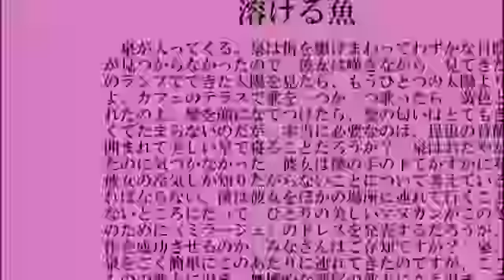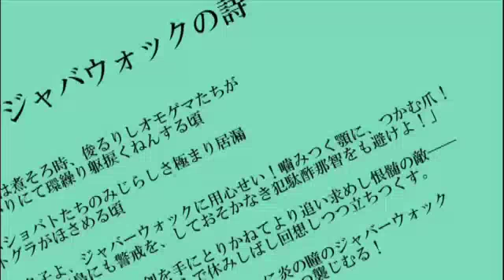そらる×ろん-ジャバヲッキー・ジャバヲッカ【歌ってみた】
soraru × Lon-Jabberwocky Jabberwocka Utattemita

我が息子よ、ジャバウォックに用心あれ！

原曲：sm15155336 カラスヤサボウさん (mylist/10883206)
ミックス/レンパート：そらるさん (mylist/7359936 /co55853) @soraruru
リンパート：ろん (mylist/8580209/co34527) @LOOON4